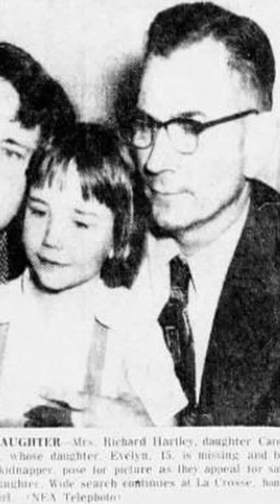The Unsolved Case of Evelyn Hartley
15-year-old Evelyn Hartley was babysitting when she disappeared. It sparked one of the biggest searches in Wisconsin's history. However, she was never found. This is her story.